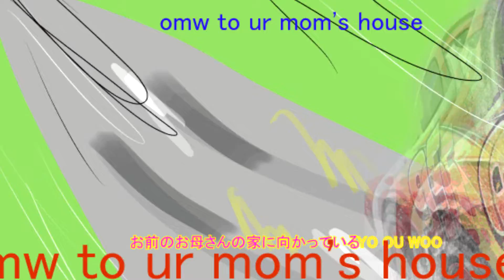Omw to ur mom's house(shitpost)